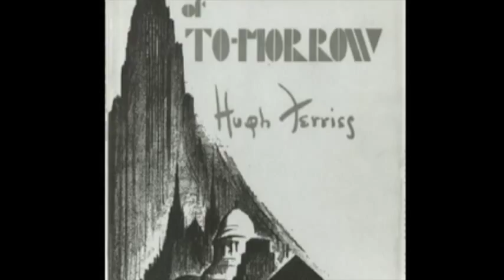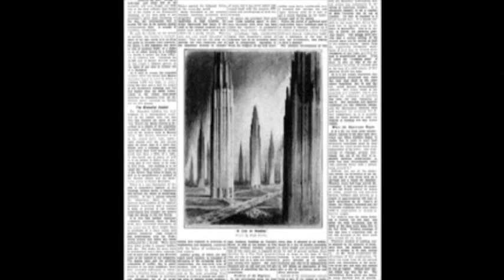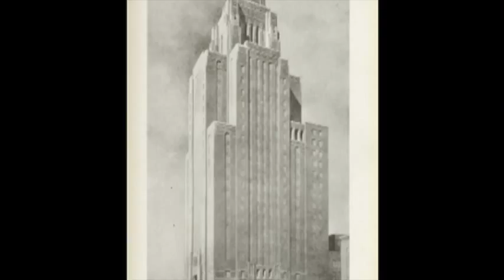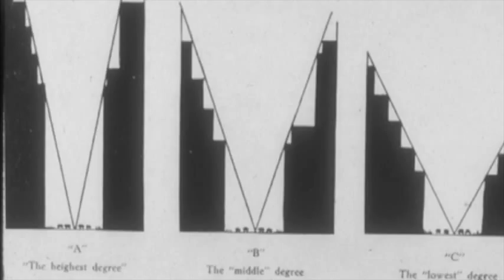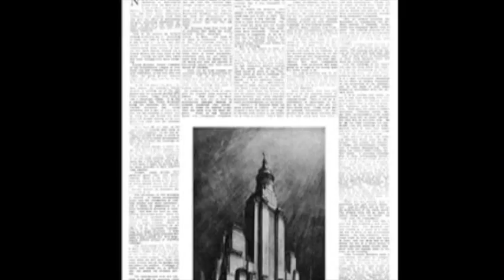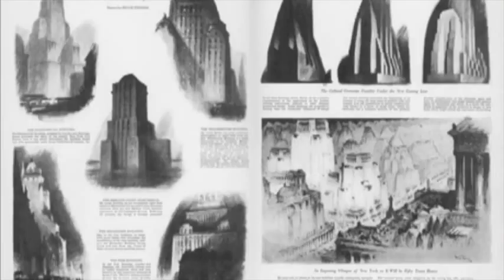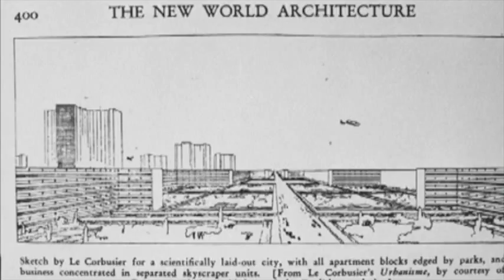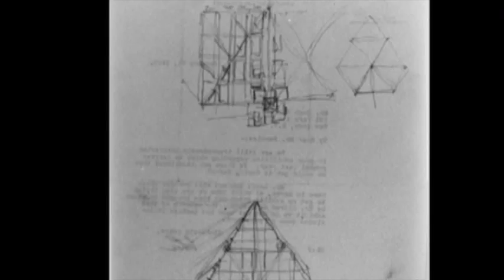NY Modern: Hugh Ferriss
Part of the NY Modern exhibition and Lecture Series, Skyscraper Museum Director Carol Willis takes a look at Hugh Ferriss: Prophet of Metropolis